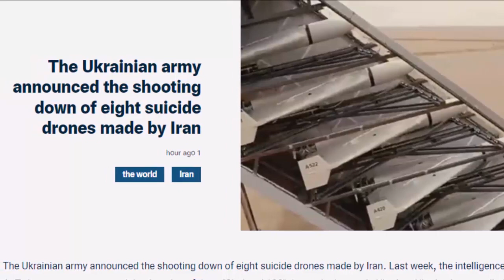Ukraine Shoots Down 8 Suicide Drone of Iran | By Hassnat Tv